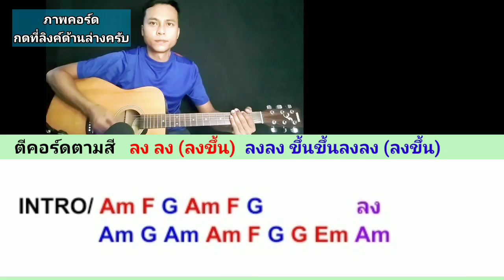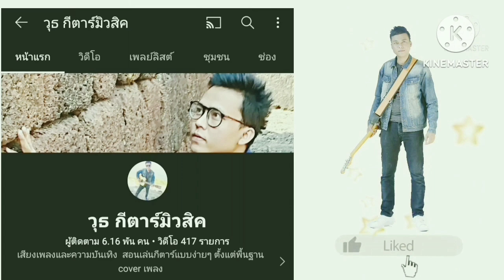ทนบ่ไหวทางใครทางมัน - ไหมไทย หัวใจศิลป์ (สอนเล่นกีตาร์ คอร์ดง่าย cover ตีคอร์ดง่ายๆ)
บอกคอร์ดพร้อมเนื้อเพลงและวิธีตีคอร์ดง่ายๆสำหรับมือใหม่ขอบคุณทุกการติดตามรับชมครับ

ลิงค์คอร์ดเพลง ทนบ่ไหวทางใครทางมัน